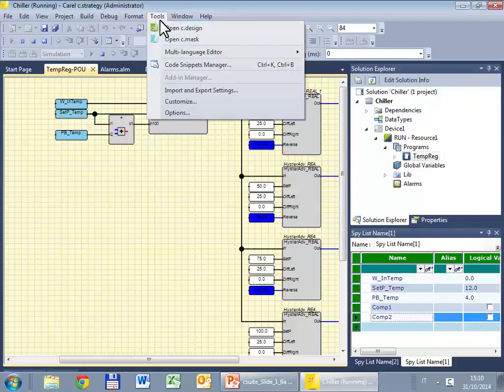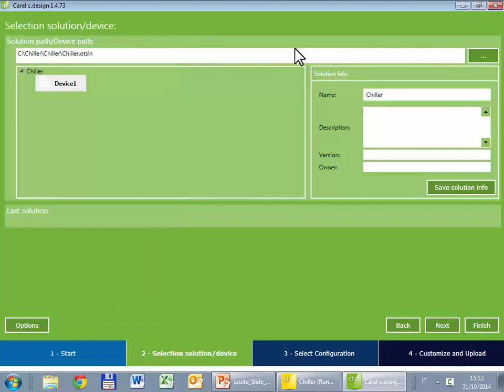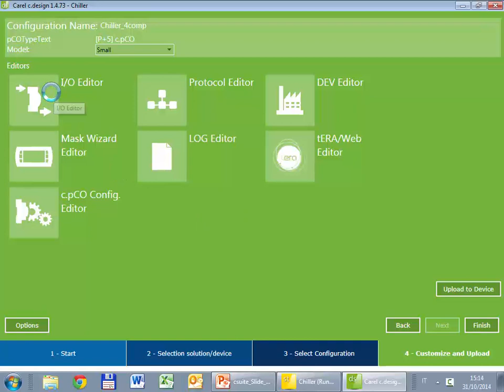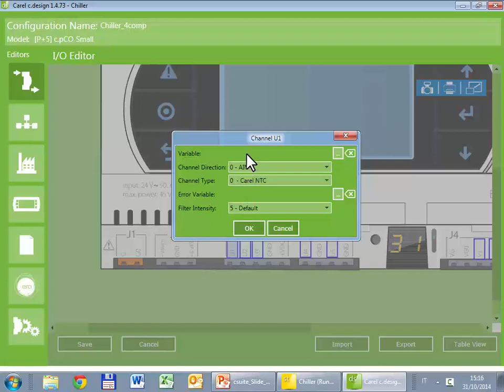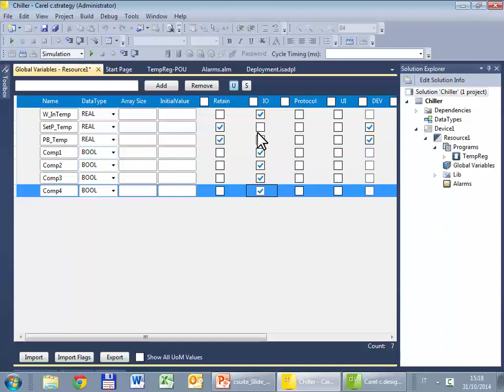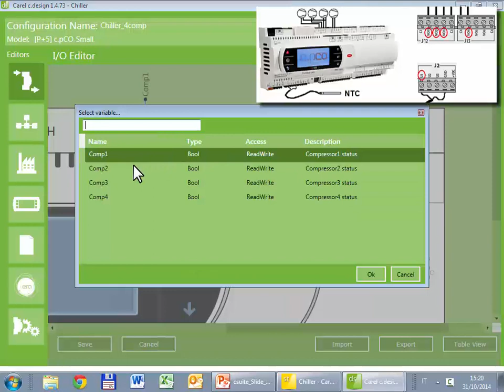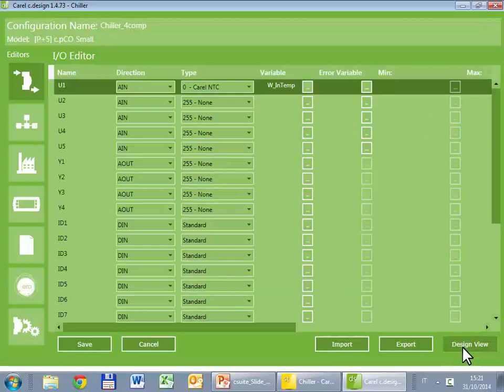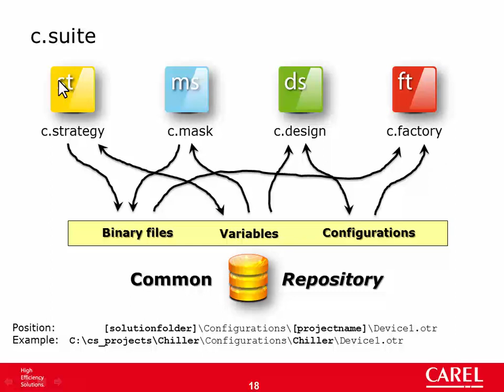Carel. C.SUITE. 04-c.design. IOeditor.